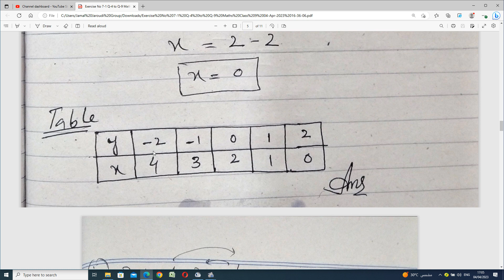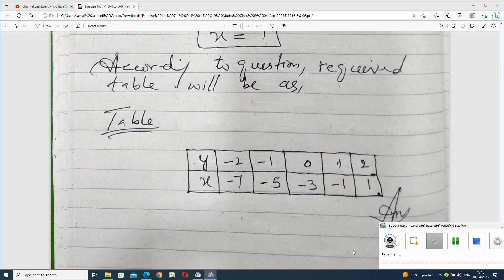Exercise No 7.1 Q.4 to Q.9 Maths Class 9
Learn the math for class 9, 10 ,11 ,12  , physics for class 9, 10 ,11 ,12 ,  chemistry for class 9, 10 ,11 ,12, solved exercise for class 9, 10 ,11 ,12, sindh board, Maths, physics, chemistry and computer subjects study. Details topic for class 9 of Physics, Details topic for class 9 of chmistry ,Details topic for class 9  of maths.